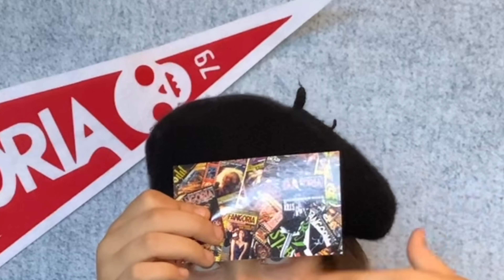FlashBack Friday @FANGORIA Magazine Issue #39 Nov 1984 DREAMSCAPE, GREMLINS, MYSTERY BAGS UNBOXING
FlashBack Friday @FANGORIA  Magazine Issue #39 Nov 1984 DREAMSCAPE, GREMLINS, MYSTERY BAGS UNBOXING, ALL MONSTERS ATTACK

Fangoria Flashback Friday is where I, a kid who loves all things horror, take a deep dive into a previous Fangoria magazine!  This week a get into November 1984’s Fangoria Issue #39

Dreamscape stars Denis Quad and is REALLY GREAT!  I thought I was going to watch Inception but it was actually a totally different film.  I got the films mixed up and found an article on Dreamscape and was just tickled to stumble onto a great film by accident!

Dreamscape was written by David Loughery and was directed by Joseph Ruben.  Article on Dreamscape was BRILLIANT and written by David Everitt

We have a flashback of my own with a Gremlins review I did a couple of years ago.  I just love watching my reviews from when I was a little kid til now!  Gremlins was so great, one of those Christmas classics that really stick with you throughout the years!  Gremlins was written by Chris Columbus and directed by Joe Dante.  The masterful special effects of those crazy creatures was done by Chris Walas and the article I talk about was written by R.H. Martin.

HE KNOWS is this years great Christmas horror!!!  Check it out on Morrisbetterpictures.com where you can rent it for only 1.99 or buy it or preorder a DVD
HE KNOWS was written and directed by Steve Morris

You can stream Gremlins on HBO MAX
You can stream Dreamscape on Freebee, Tubi, Amazon Prime

I talk about my cosplay I created with my daddy for All Monsters Attack in Indianapolis over the past weekend and I WON FIRST PLACE ! Minilla who is the Son of Godzilla

You can read many beautiful clear issues of old Fangoria magazines in their archives

You can save 20% on a single magazine or on your annual subscription by shopping or by using code JONNISHANDOR at check out!!